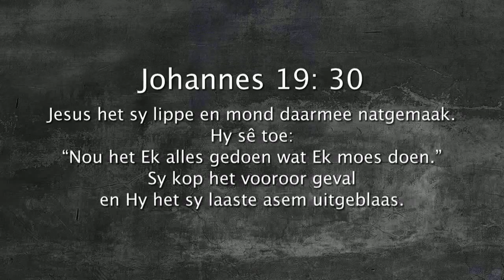Oordenking 08 September 2017